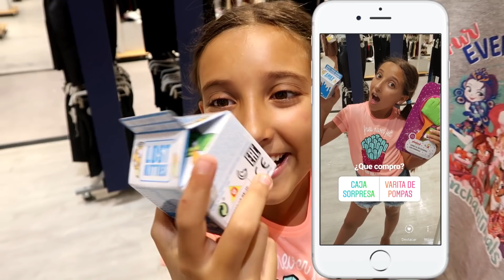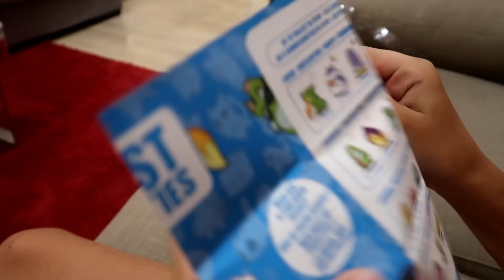¡Mis SEGUIDORES DECIDEN mis COMPRAS en INSTAGRAM! 🌈 NUEVA MASCOTA para el CANAL UN UNICORNIO GIGANTE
Hola Noatubers, hoy os llevo de compras y vosotros vais a decidir mis compras en instagram ¿que os parece? Además os presento a la nueva mascota de Factoría de diversión, un unicornio gigante súper bonito. un besazo enorme